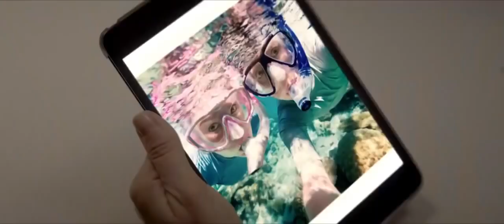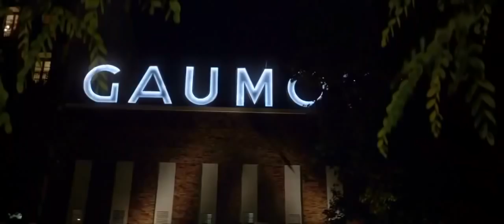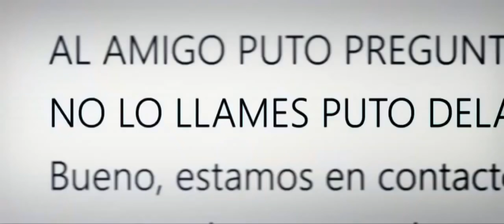👉👉 PELICULA argentina COMPLETA online 🎬👈👈